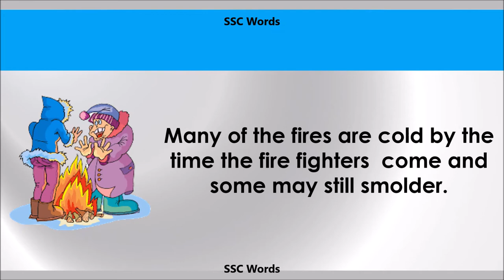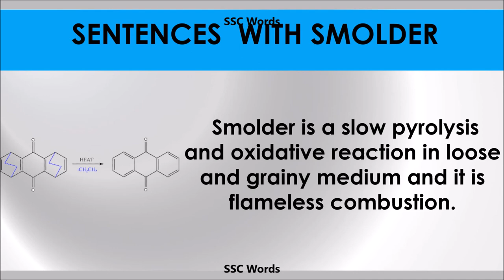Smolder - Improve English - Meaning and 5 sentences - GRE / CAT / GMAT word - SSC Words